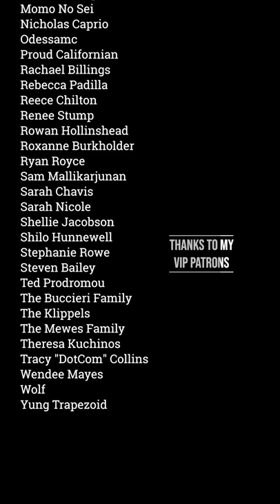Table History: The 1st Continental Congress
Let me take you all the way back to September of 1774. The colonies meet in Philadelphia for the first time to establish the continental congress. It... may take some tweaking...

Next Shows
12/3 - Panama City, FL - House of Bourbon
12/4-5 - Atlanta, GA - RoleCall Theater
12/9 - Orlando, FL - Orlando Improv
12/10 - Ocala, FL - Marion Theater
12/11 - Gainesville, FL - High Dive
12/12 - Tampa, FL - Side Splitters
12/14 - Naples, FL - Off the Hook
12/15 - Fort Lauderdale, FL - Dania Beach Improv
12/17 - Tallahassee, FL - Fire Betty's
12/21 - San Antonio, TX - LOL
12/22 - Dallas, TX - Addison Improv
12/23 - Phoenix, AZ - Stand Up Live